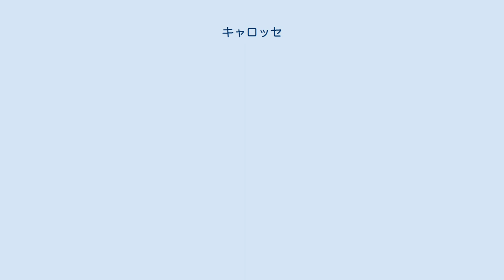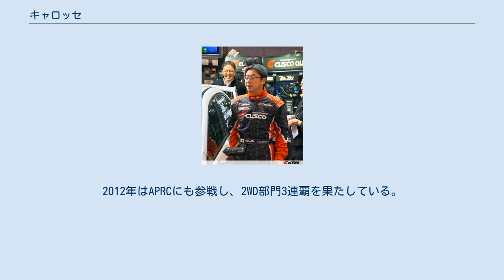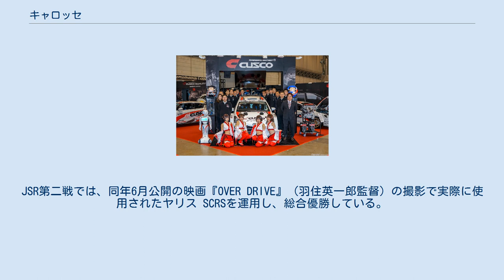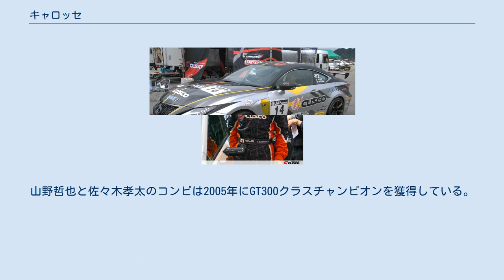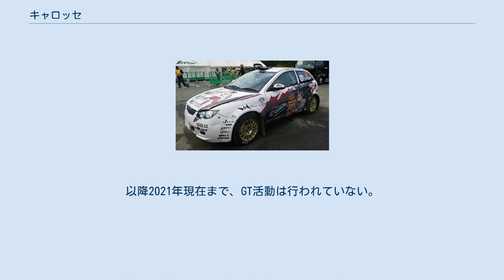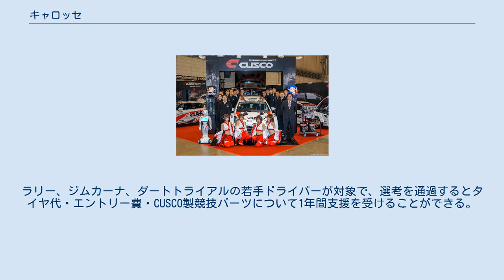キャロッセ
東京オートサロン2019にて 株式会社キャロッセは、本社を群馬県高崎市に置く自動車部品製造・チューニング会社であり、レーシングコンストラクター。
「クスコ」(Cusco)ブランドでモータースポーツ活動を行っていることで知られる。
 JN6のスバル・WRX STI 1977年に自らもラリードライバーであった加勢裕二がラリーショップとして創業。
「自分たちが必要とするものを、自分たちが使って満足するクオリティで製作する」をモットーに、製品の設計から生産まで自社で一貫して行っている。
足回りや駆動系の「クスコ」、元ミニバン系ブランドで現在はクスコに集約されている「ヴァカンツァ」、ロールバー・ガード類の「セーフティ21」といったブランドを展開している。
当初は競技系パーツのみであったが、現在はスバルや三菱自動車の市販車用部品の生産も行っている。
2010年以降は海外展開にも積極的で、北米・中国・マレーシアに拠点を持つ。
2017年には創業40周年を迎えた。
 チューニングパーツに留まらず、旧くはSUPER GTのスバル・インプレッサ、EV仕様のスズキ・ジムニーやエブリイといったコンセプトカー、AP4規定のトヨタ・ヴィッツ4WDやトヨタ・C-HRなど本格的なラリーマシンの開発まで手がける日本有数のラリーカーコンストラクターである。
 一般にはモータースポーツでの活動が知られており、「モータースポーツの極限状態で磨かれた、ホンモノの製品だけを供給する」を信条に2018年現在もAPRC（アジアパシフィックラリー選手権）、JRC（全日本ラリー選手権）、スーパー耐久、86/BRZレース、ジムカーナ、ダートトライアルなど幅広い活動を行っている。
また過去にはSUPER GTやラリージャパン（JRCクラス）、全日本プロドリフト選手権などに参戦経験がある。
なお本社が群馬県ということもあり以前の採用車種はスバル一辺倒であったが、最近はスバル車以外の採用率も上がっている。
 JN3クラスのプロトン・サトリアネオ。
サイドとボンネットに描かれているのが『高崎くす子』。
 JN2クラスのRC F（2019年） 古くから現在に至るまで、APRC（アジアパシフィックラリー選手権）とJRC（全日本ラリー選手権）に参戦している。
なおAPRCは「クスコ・ワールドラリーチーム」を名乗っている。
 2011年にウェルパインメディアとジョイントして、エントリーカテゴリ向けチームのCJRT（クスコ・ジュニアラリーチーム）を結成。
CJRTの車両はオリジナルキャラクターの｢高崎くす子｣(オオヤマツミの娘で、コスチュームは巫女服をレースクイーン風にアレンジしている。
林道で練習中のラリードライバーに接触したことがキッカケでチームに遊びに来たという設定。
名前の「高崎」は本社所在地、「くす子」は同社のブランド「CUSCO」に由来)が描かれ、痛車化されている。
同チームはJRCとTGRラリーチャレンジの下位クラスを中心に参戦し、2016年・2017年にトヨタ・86の明治慎太郎/北田稔組がJRCのJN2クラスでチャンピオンを獲得している。
また2018年には元SKE48の梅本まどかがコ・ドライバーとして加入している。
 2011年にはマレーシア系自動車メーカーであるプロトンとジョイントしてJRCに参戦しJN3クラスタイトルを獲得。
2012年はAPRCにも参戦し、2WD部門3連覇を果たしている。
またこの活動の縁で、2011年の東京オートサロンではプロトン製の乗用車｢プロトン・サトリアネオ｣を参考出品、加えて同社から輸入されたサトリアネオを販売している。
 2015年にはオートスポーツ系のラリー雑誌である『ラリープラス』と、合同会社『サンク』とジョイントして『ラリープラス・クスコレーシング・ラリーチーム』も結成し、2016年に柳澤宏至/中原祥雅組がプジョー・208 R2でJN5クラスチャンピオンを獲得している。
2017年にはAPRCの独自規定であるAP4車両のトヨタ・ヴィッツ4WDを開発、炭山裕矢がFIA JSR（日本スーパーラリーシリーズ）の初代チャンピオンとなった。
 2018年はAPRCとJSRにシュコダ・ファビアR5とトヨタ・ヴィッツ4WD、JRCではスバル・WRX STI、プジョー・208 R2などで参戦する。
JSR第二戦では、同年6月公開の映画『OVER DRIVE』（羽住英一郎監督）の...